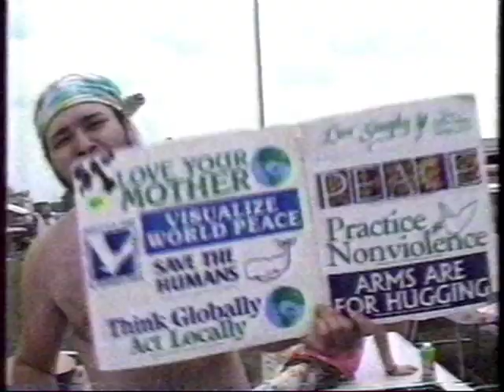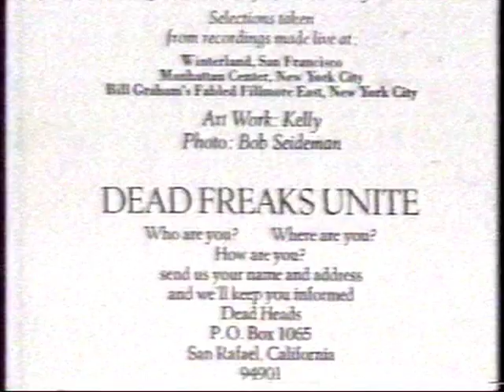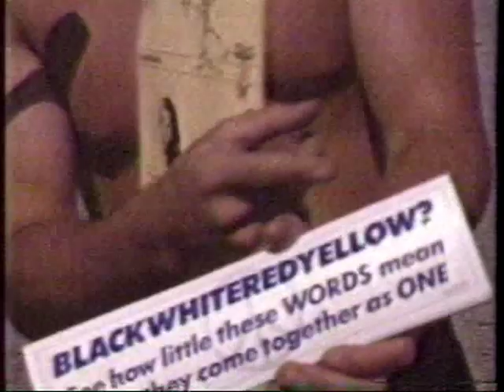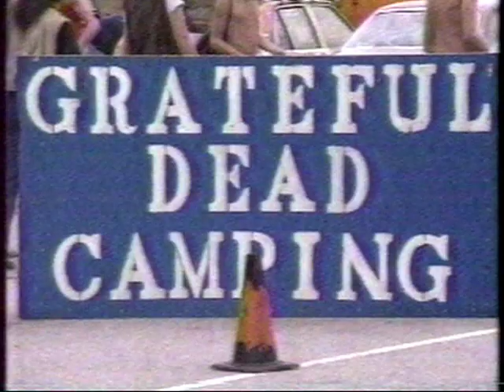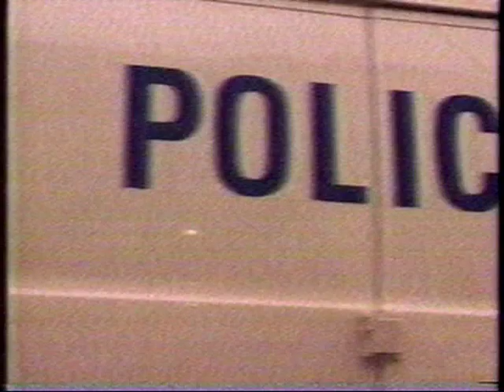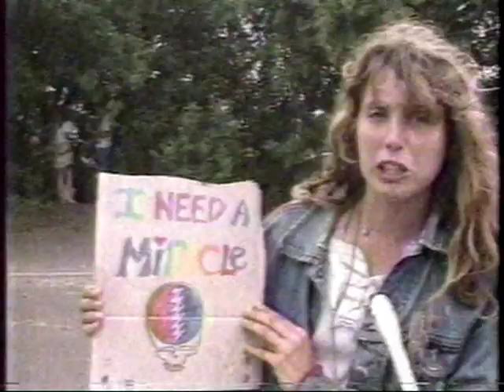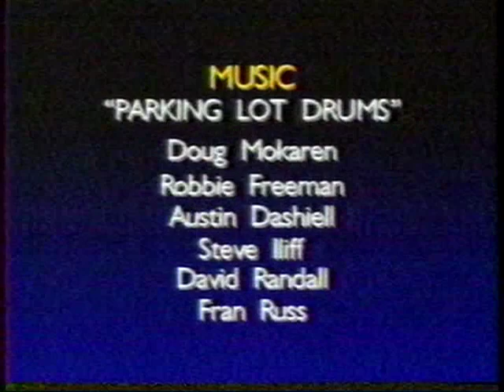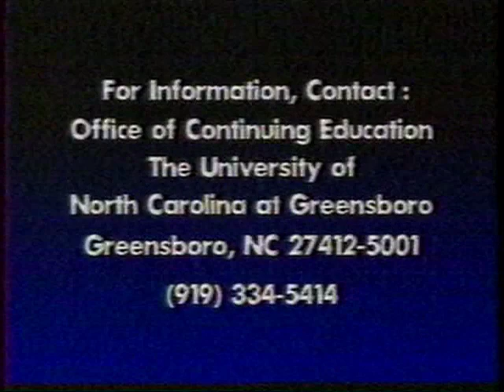Deadheads - An American Subculture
1990 documentary by the University of North Carolina at Greensboro, featuring sociologist Rebecca Adams, PhD, who examines Deadhead subculture through a theoretical framework based on the ideas of social theorist Georg Simmel. Aired on PBS in the early 90s.

Apologies for the bad sound quality and glitches. It was found on an old VHS cassette. If you want an archival version, it is available for purchase